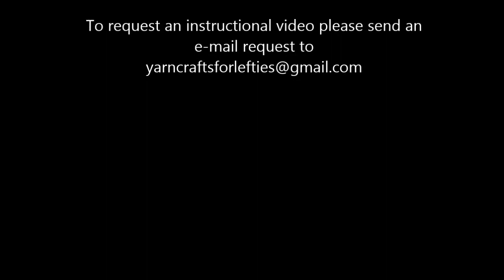Purl Through the Back Loop (Ptbl) - Left Handed - English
The Purl Through the Back Loop is a variation on the traditional purl stitch.  This stitch creates a twist in the stitch itself that can add texture to your work.

Please remember to click the thumbs up if you found this video helpful!